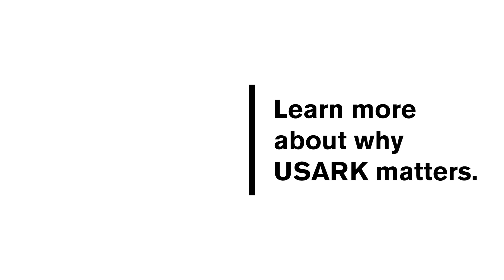ALERT: Oregon Animal Program Ban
TAKE ACTION
Step 1: In less than a minute, send emails to the Committee and your Oregon legislators
Step 2: Send emails from this alert. Just scroll down!
Step 3: Share this alert on social media and ask people to take action!
Step 4: Be sure you are following USARK for updates.
Step 5: Calling and visiting legislators are also hugely helpful.